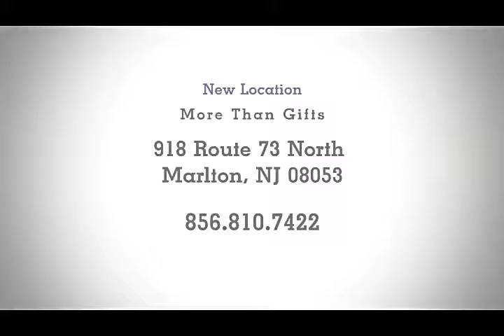Morning Coffee with Soul Joel Productions II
Morning Coffee host Mark Cook talks with Joel Richardson of Soul Joel Productions about his past and upcoming comedy events. with the Ustream Mobile App